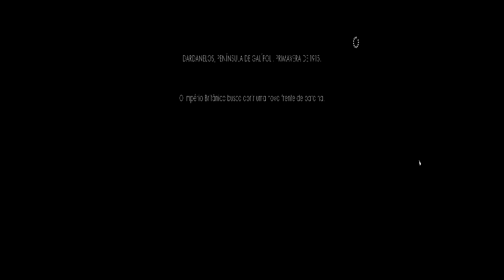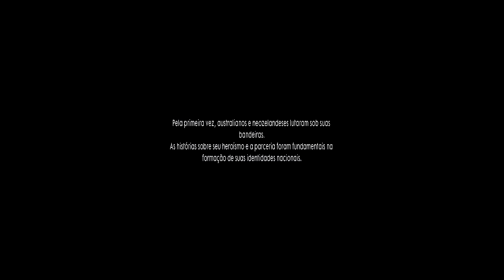Battlefield 1 - Campanha - 4. O Corredor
Dentro do jogo, a resolução é 3840x1080, porém gravou em 1280x720, não sei o motivo, por isso que está estranho.